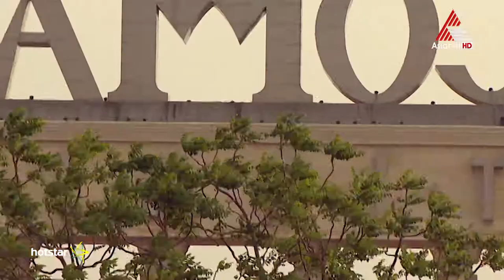Bahubali II Innings